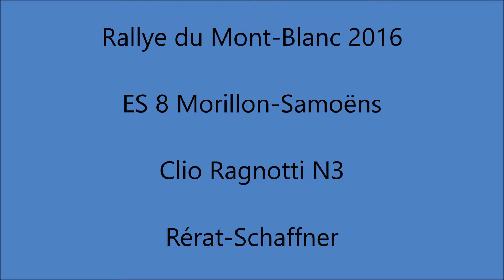Rallye du Mont Blanc 2016-ES 8 Morillon-Samoëns